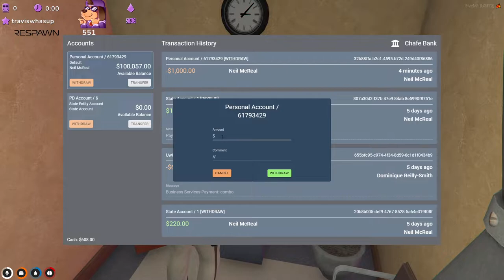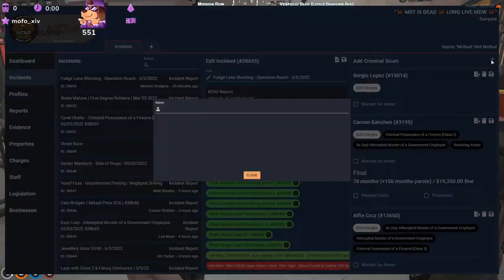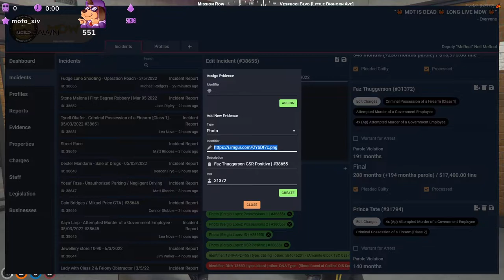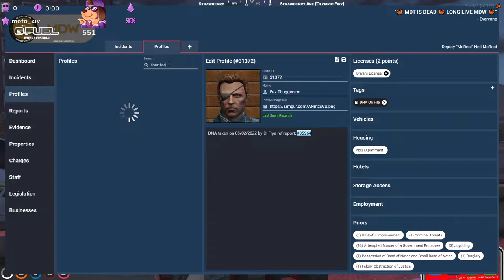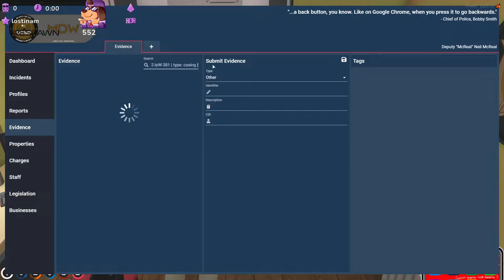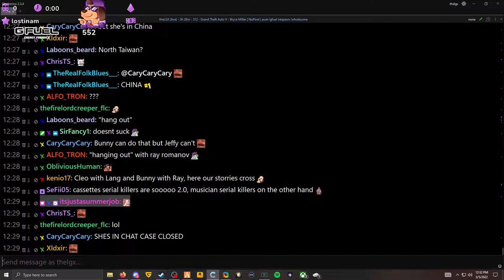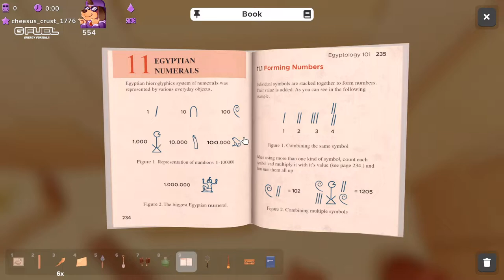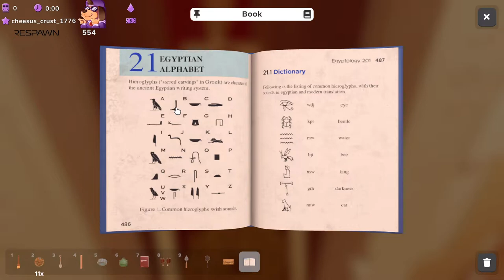03/05/2022 || Neil | Bryce | Howard | Nopixel 3.0 || Majora's Mask || theLGX VOD